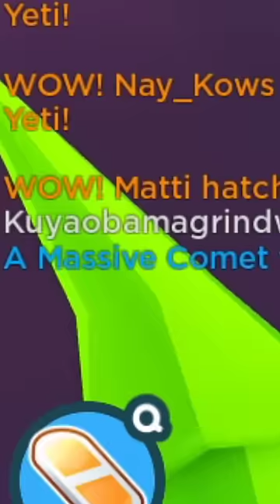☄️ Breaking Another Massive Comet!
Finally after 400 Mini Comets!

Eya guys!

Nay_Kows Info's!